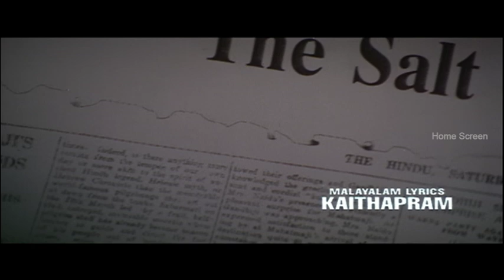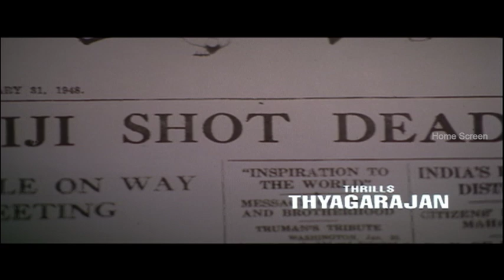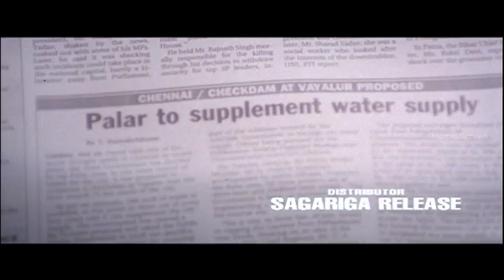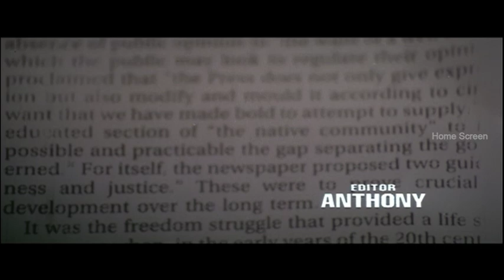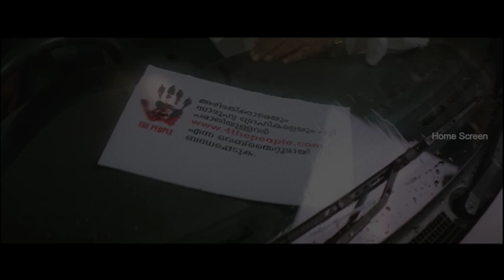4 The People Malayalalm Movie Scene 01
4 The People Malayalalm Movie Scenes

Starring     Bharath, Gopika, Narain, Pranathi & others

The story is about four engineering students (Arun, Arjun, Bharath and Padmakumar) who take it as their duty to fight against injustice in their own peculiar way.
They believe they have to react to any social prejudices that they come across.. be it corruption, wife bashing or the like. They launch a website inviting the public to mail them their grievances
and problems. They shortlist the persons against whom the people has maximum complaints, find their whereabouts and punish them. The group known as '4 the people' soon become the talk of the town.
They get public support and soon become idols of the youth. The government apprehensive by their popularity tries to curb their growth and entrusts the task of booking them to the New City Police
Commissioner (Narain). Narain a smart officer goes ahead and nabs them